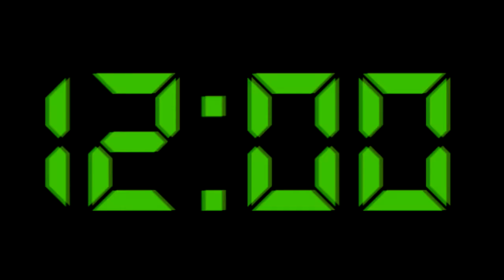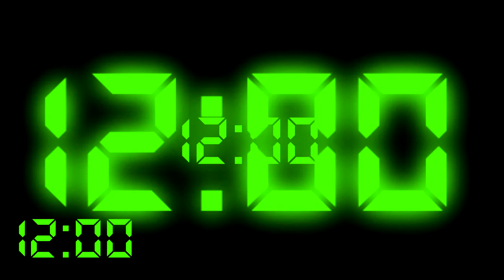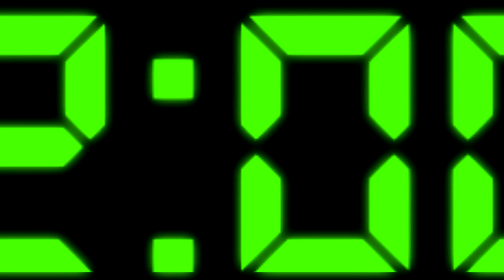Ponyrumpus - Alarm Clock for the Preservation of Life [Music Video]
Fun fact: I use this song for my alarm clock.

I made this song, but you are free to use and edit it in anyway you like (especially making this your alarm clock song). If you do use it, please tell me because I want to see!